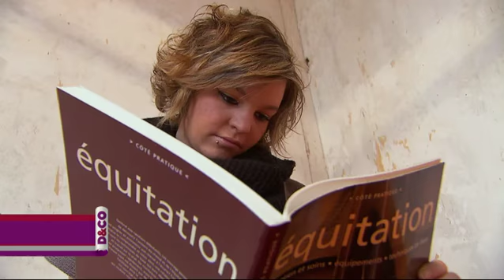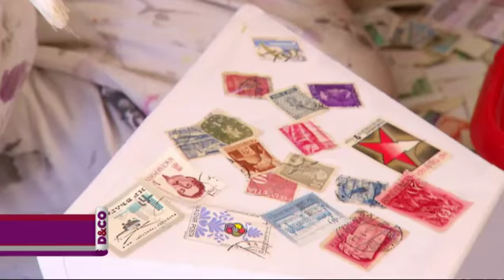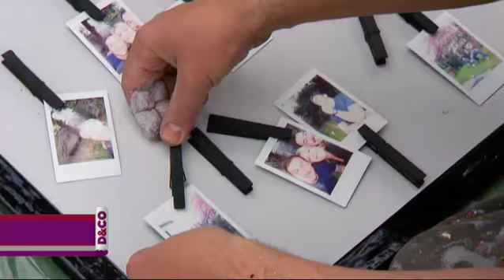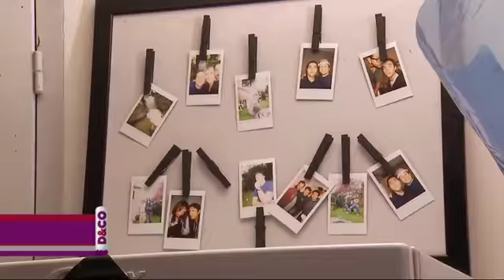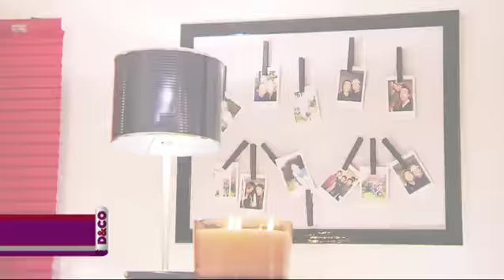D&CO 2018-04-17 (épisode 2)